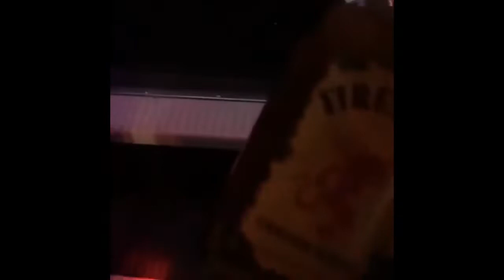Prince Bosquez Bday Bash (AUSTIN TX)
Check out the celebration of Prince Bosquez’s Bday celebration in Austin, TX
3/2/2019